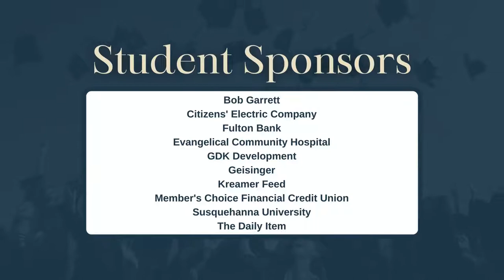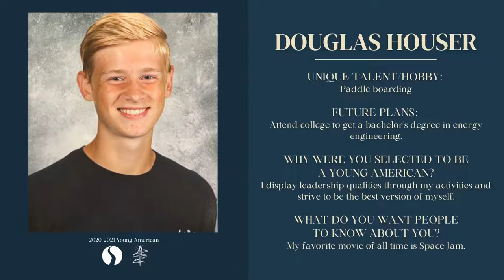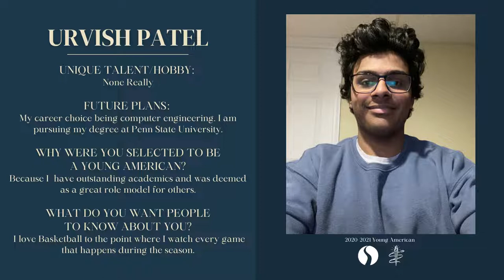Danville Area High School - 2021 Young Americans Recognition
The Young American program recognizes outstanding accomplishments of students in participating high schools for their achievements in academic and extra-curricular activities.

It is a great honor to be chosen for this prestigious program, as it is the only program of its kind in the Susquehanna Valley. With a history all the way back in the 60's, over 2,600 Valley students are proud to be named a Young American.

We are proud to welcome the students at Danville Area High School as the future leaders of America.